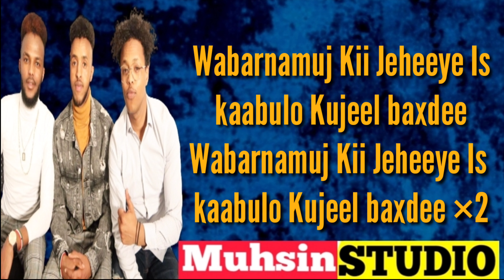JAMAIIL WEHLIYE FT JOOF HEES CUSUB ISKAABULO LYRICS 2020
24 UPDATE LYRICS SONG MUSIC